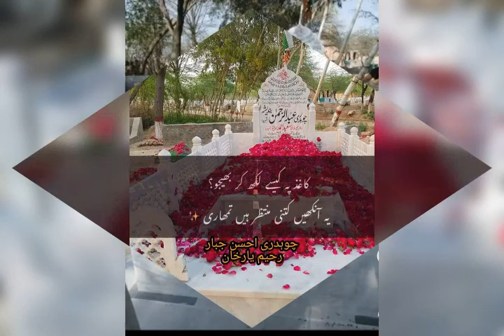Ch Ilyas ki Dushmani kin group ka sath the or in ki Dushmani kb shuru hoye janya is video mn |story